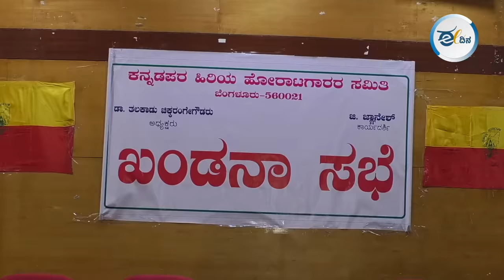ಅನಂತಕುಮಾರ್ ಹೆಗಡೆ ರಾಜ್ಯದ ಮುಖ್ಯಮಂತ್ರಿ ಹಾಗೂ ಜನರ ಕ್ಷಮೆ ಕೇಳಲಿ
ಮುಖ್ಯಮಂತ್ರಿ ಸಿದ್ದರಾಮಯ್ಯ ಬಗ್ಗೆ ಏಕವಚನದಲ್ಲಿ ನಿಂದಿಸಿರುವ ಸಂಸದ ಅನಂತಕುಮಾರ್ ಹೆಗಡೆ  ಧೋರಣೆ ಖಂಡಿಸಿ ಕನ್ನಡಪರ ಹಿರಿಯ ಹೋರಾಟಗಾರರ ಸಮಿತಿಯ ವತಿಯಿಂದ ಬೆಂಗಳೂರಿನ ಗಾಂಧಿ ಭವನದಲ್ಲಿ ಸಭೆ ನಡೆಯಿತು. ಈ ಕುರಿತ ವರದಿ ಇಲ್ಲಿದೆ.